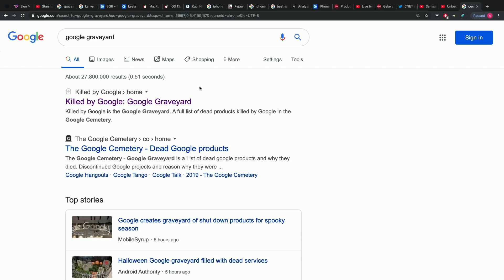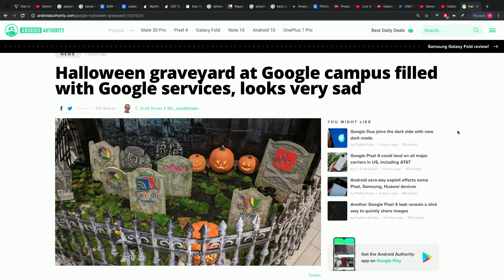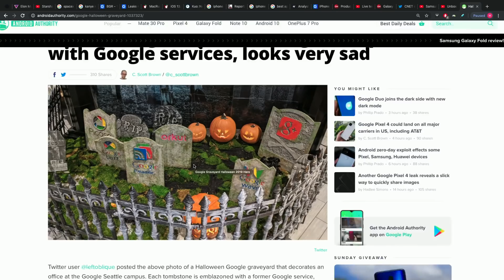What Is The Google Graveyard?